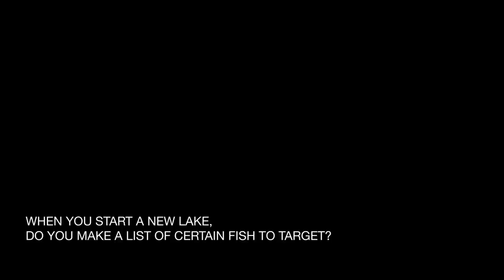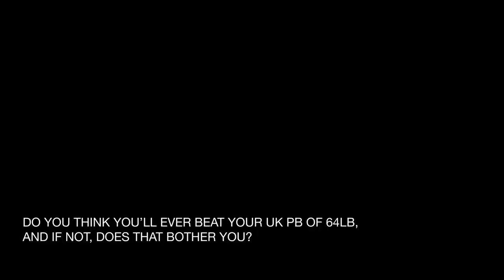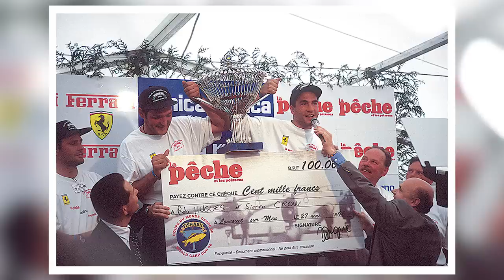***BIG-CARP FISHING*** | THE MINDSET | DNA BAITS | SIMON CROW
In the second of two ‘Mindset’ episodes, we catch up with one of the most successful big-carp anglers in the history of the sport, Simon Crow, to get his take on the mindset required to target BIG carp.

Despite being based in the North of the country for a lot of his life, Crowy boasts a photo album most mere mortals would take several lifetimes to compete with, featuring UK carp to 64lb and French monsters to 86lb!

Never one to be swayed by the latest rig or fashion, Crowy does things his own way and always has, which is perhaps what makes him so successful when it comes to tracking down individual carp, as demonstrated perfectly by his capture of Butthead from Girton Pit earlier this year.

Crowy talks everything from moon phases and hormones to fishing for ghosts and big-carp baits. When it comes to big-carp fishing, Crowy has quite simply been there, done it and got the T-shirt, so what better person to lead us into big-carp season than one of the very best in the business!

🎥 The Mindset
🎣 Simon Crow
📅 Available now
▶️ DNA Digital TV